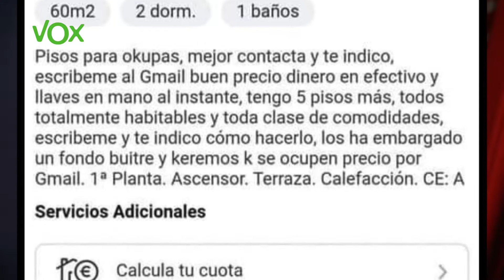✋🚪VOX denuncia la okupación de un edificio en la calle Feria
Cristina Peláez ha denunciado el nuevo edificio okupado en la capital hipalense, en la calle Feria, donde la mafia que se ha instalado ahí llega incluso a ofrecer los pisos en webs de compraventa. » Es un lastre más que tiene Sevilla, donde están proliferando cada vez más las casas okupadas y realmente es un problema ya de alarma social», explica la concejal de Vox.

«En vista de las leyes laxas que el Gobierno de Pedro Sánchez tiene y no corrige, los okupas ilegales cada vez se sienten más amparados y se desprotege a la propiedad privada», continúa la portavoz de Vox, que cree que, con esta situación, los vecinos se sienten cada vez más «indefensos», se «degrada el barrio» y «hay más casos de robos», tal y como explica Peláez que les han contado los vecinos.

«Vox lo que quiere es que a las 24 horas de una okupación el okupa salga a la calle», enfatiza la concejal en el Consistorio hispalense. «Desde el punto de vista municipal nosotros podemos denunciar con la Policía Local», continúa Peláez, que recuerda que su partido lleva «más de dos meses haciendo presión ciudadana delante de las casas, y hemos comprobado, de hecho, que terminan yéndose los okupas». Y es que, bajo su punto de vista, «los okupas están porque se les deja y se les hace fácil la situación», por lo que, «en cuanto se les presiona un poco, se van». «Lo hemos demostrado nosotros sin tener poder municipal. Cuánto menos puede hacer un gobierno municipal con esto», afirma.

«Nosotros le hemos dicho a Juan Espadas (alcalde de Sevilla) la semana pasada que salgan todos de sus despachos y se vengan a la calle. Si nosotros hemos conseguido cosas, ¡qué no podrá conseguir él estando en el Gobierno!», concluye Peláez.